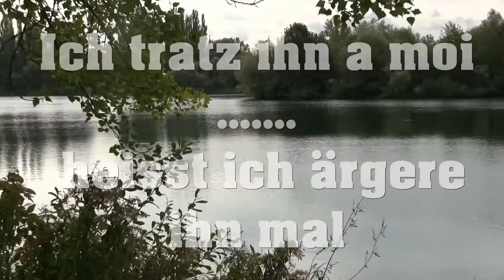Barsche die den Rachen nicht voll kriegen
Dieser windige Tag war ein Barschtag. Wieder ein toller Angelausflug. Leider etwas windig und schwierig mit Pose zu arbeiten...